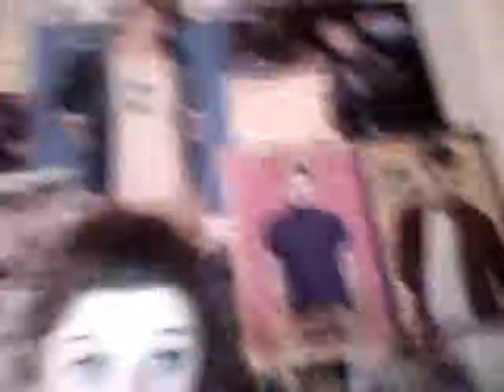hippopotamus for x-mas cover